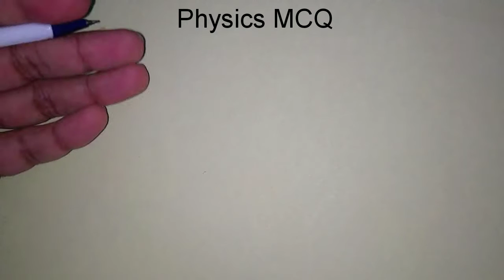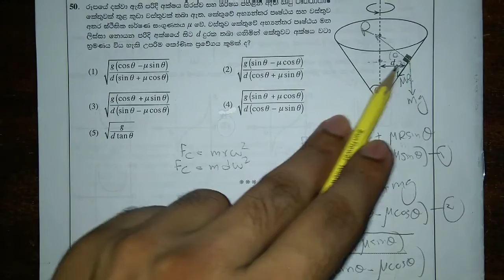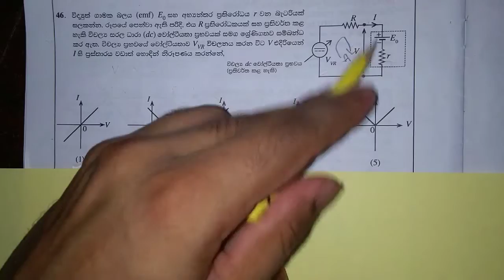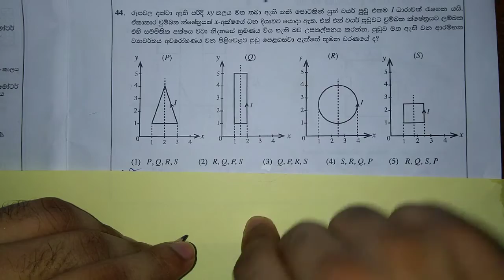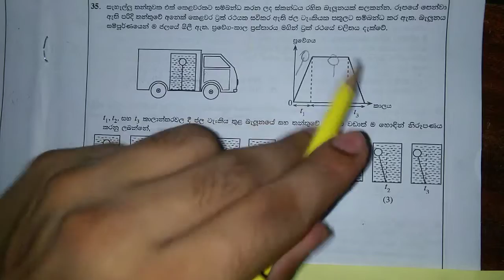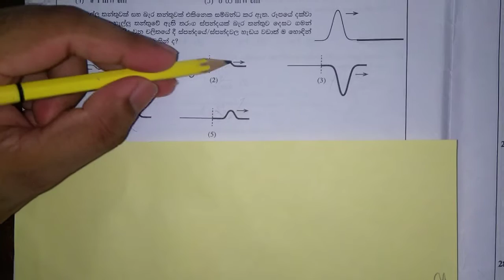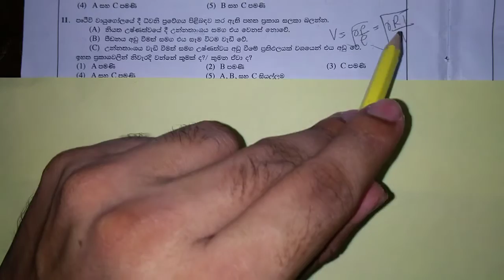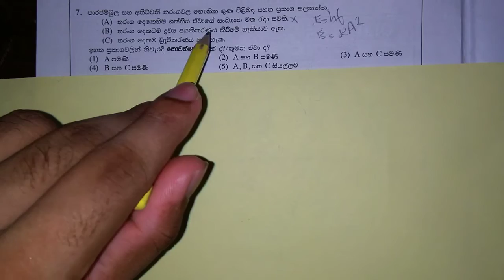2019 Physics Paper එකේ අමාරුම MCQ 20 ඉක්මනින්ම හදන හැටි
2019 Physics Paper එක අමාරුයි කියලා කිව්වට ඇත්තටම අමරුද? MCQ paper එකේ අමාරුම ප්‍රශ්න 20කට විවරණ සහ ඉක්මනට සහ නිවැරදිව MCQ ප්‍රශ්න වලට Answers ගන්න හැටි. Video එක සම්පූර්ණයෙන්ම බලන්න. අනිවාර්යයෙන්ම MCQ වලට දැනට ගන්නවට වඩා ලකුණු ගන්න පුළුවන් වෙයි මේ කෙටි ක්‍රම වලට කළොත්.

correction / නිවැරදි කිරීම

In question 7 the energy of an ultrasound wave depends on both the amplitude and the frequency.

 7වන ප්‍රශ්නය
 අතිධ්වනි තරංගයක ශක්තිය සංඛ්‍යාතය සහ විස්තාරය යන දෙකම මත රඳා පවතී.

In Question 47
V average of the Square Wave = V
I average of a sawtooth wave = I/2
but the saw tooth wave given is half of a usual
so I average of given sawtooth wave = I/4
thus P average = V x I/4 = VI/4

47 වන ප්‍රශ්නය
දී ඇති Vt graph එකේ V average = V
I average = I/2 වලින් භාගයකි
එමනිසා I average = I/4
එනයින් P average = VI/4

end of correction

ස්තූතියි!